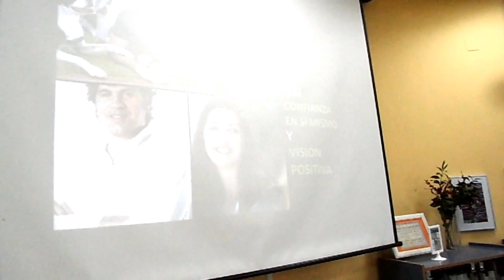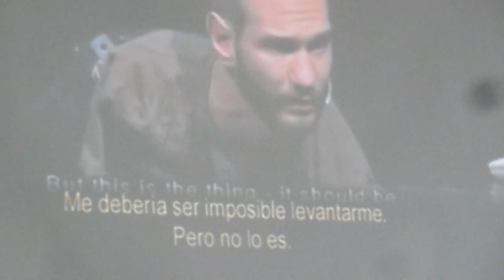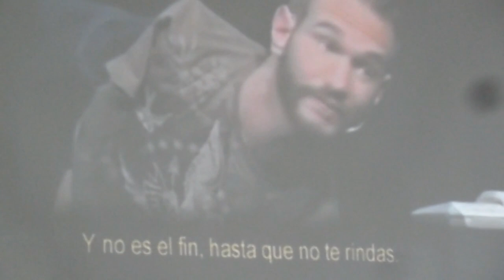TALLER SOBRE LAS COMPETENCIAS CLAVES PARA EL DESARROLLO PROFESIONAL Y EL FUTURO LABORAL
El alumnado de 1º de Bachillerato realiza un taller sobre las claves para el desarrollo profesional y el futuro laboral,  con Ramón Bullón, Director del Dpto. de Innovación, Desarrollo y Marketing de la Cámara Oficial de Comercio, Industria, Servicios y Navegación de Sevilla